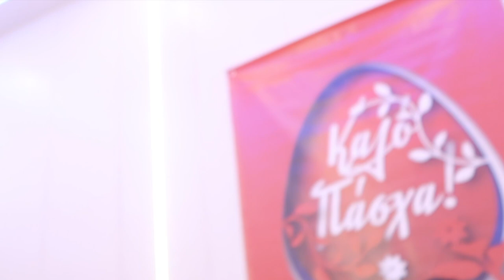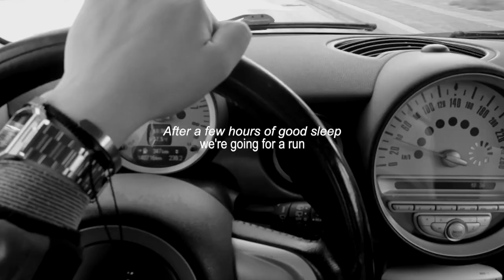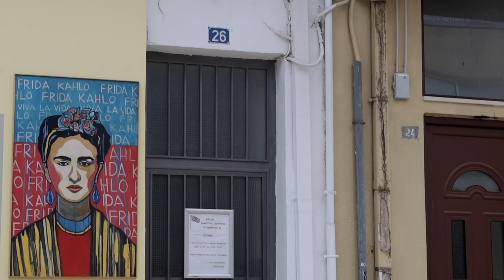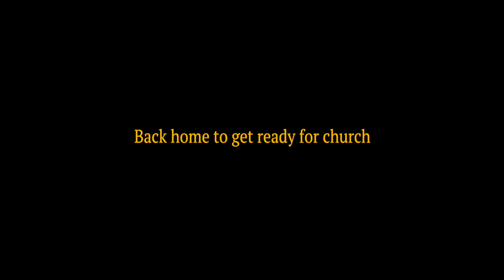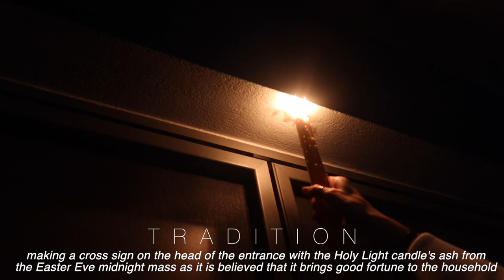HOME FOR EASTER (Family, Church, Traditions, End of Lent)🧡Traditional Greek Orthodox Easter | Dafy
Home For Easter✨

Blessed to spend another Easter back home in Greece surrounded by my favourite people🧡

I love Easter; it is about discipling and training your body through fasting - a chance to cleanse your body and soul; it is about keeping greektraditions alive - making tsourekia with grandma, dying the eggs red, going to church, roasting the lamb; and about coming together as a family and reuniting with friends🌹

Enjoy xoxo

▸Song from the video: Imagine dragons - Demons (C37 Remix)

Dafy 🌹